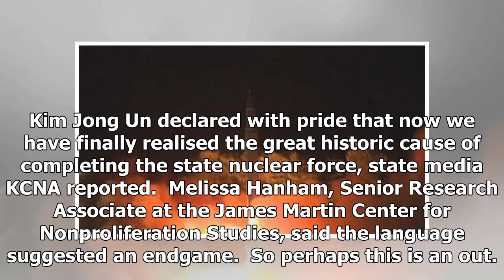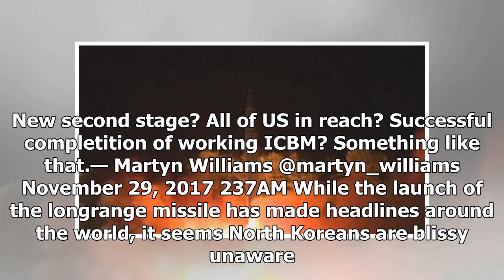NEWS 24H - Donald trump will take care of it after North Korea fired ballistic missiles capable of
NEWS 24H - NEWS 24H - Donald trump will take care of it after North Korea fired ballistic missiles capable of attacking any place in America

845AM Called the  Hwa15, the missile was launched at 3.17am local time from a site to the north of Pyongyang, flying for 53 minutes before falling into the Sea of Japan, within Japans exclusive economic zone. North Korea claims it can reach targets at a distance of more than 8,000 miles, putting Britain and anywhere in the continental United States well within range of Kim Jongun. Click here for more from Julian Ryall. 823AM China has voiced grave concern over North Koreas missile test and calle...

© NEWS 24H